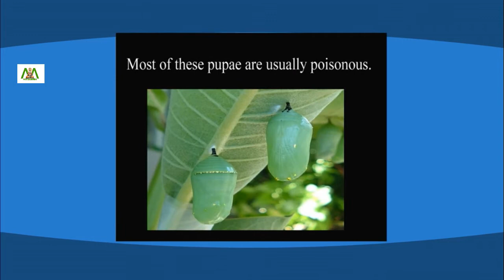pupa stage | Do you know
The pupa-stage is the third phase in the lifecycle of a butterfly. It’s in this phase that a pupa gets transformed into a butterfly.

A butterfly pupa is commonly known as a chrysalis, and it is often found on the underside of a leaf, or in other concealed locations.

Even though the pupa seems lifeless on the surface, amazing changes in fact take place inside the pupal skin.

During this stage, the pupa is more vulnerable to predators, as it cannot move.

Hence, the pupae camouflage themselves with the colour and texture of their surroundings to prevent detection by enemies.

The span of time that a pupa spends in this stage varies from weeks to months, depending upon its species. There are other types of pupae, which are very bright in colour.

Most of these pupae are usually poisonous.